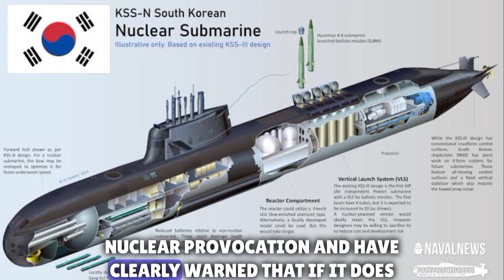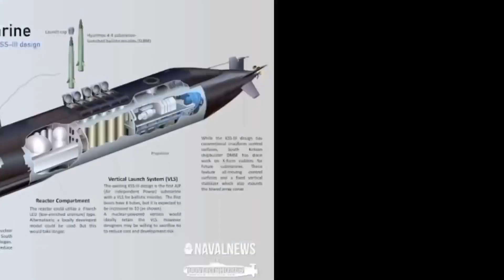North Korea fires two missiles after US submarine arrives in South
North Korea fired two ballistic missiles eastwards early on Wednesday, the Japanese and South Korean militaries said, just hours after a U.S. ballistic missile submarine arrived in a South Korean port for the first time in four decades.

The USS Kentucky, an Ohio class nuclear-armed ballistic missile submarine (SSBN), made port in the southeastern city of Busan. Its arrival coincided with the start of talks among the allies to coordinate responses in the event of a nuclear war with North Korea.
Video topics
North korea fires two missiles
Inside look of nuclear U.S submarine
Inside look of nuclear U.S. submarine in South Korea
Woman sounds alarm on sophisticated wire transfer fraud
Usa Newss
Usa Today News
Uk NewS
Cnn
Europe News
Daily NewS
Stay Tunned
Abc News
Nat Geo Wild
DW News
BbC News
Wion
NBC News
CBS News
Usa Newss
Usa Today News
Uk NewS
Cnn
Europe News
Daily NewS
Stay Tunned
Abc News
Nat Geo Wild
DW News
BbC News
Wion
NBC News
CBS News
Usa Newss
Usa Today News
Uk NewS
Cnn
Europe News
Daily NewS
Stay Tunned
Abc News
Nat Geo Wild
DW News
BbC News
Wion
NBC News
CBS News
Usa Newss
Usa Today News
Uk NewS
Cnn
Europe News
Daily NewS
Stay Tunned
Abc News
Nat Geo Wild
DW News
BbC News
Wion
NBC News
CBS News
Usa Newss
Usa Today News
Uk NewS
Cnn
Europe News
Daily NewS
Stay Tunned
Abc News
Nat Geo Wild
DW News
BbC News
Wion
NBC News